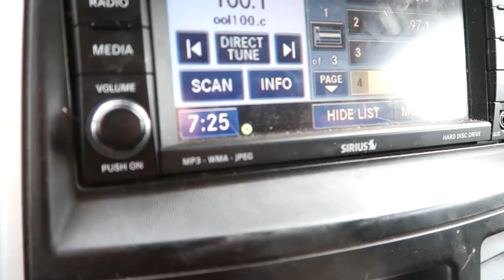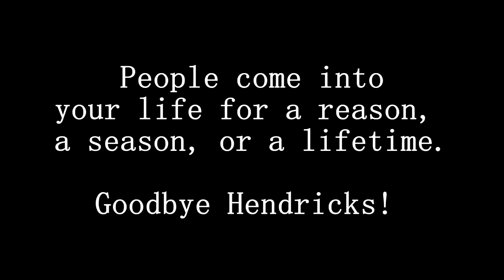AN EMOTIONAL GOODBYE TO OUR BELOVED KITTY Day 176 (06/23/20)